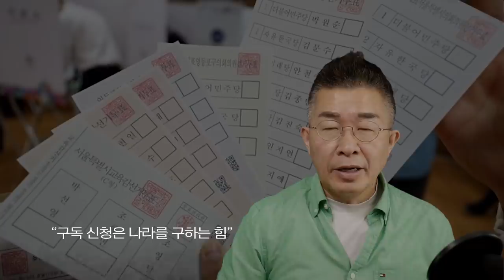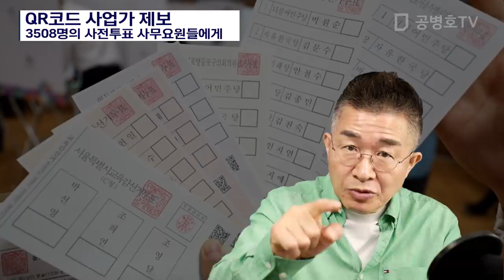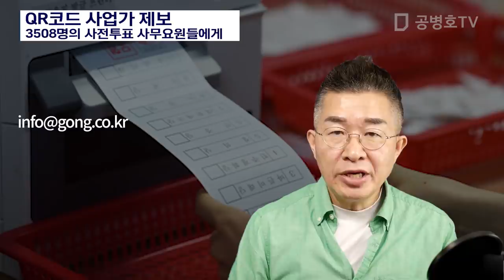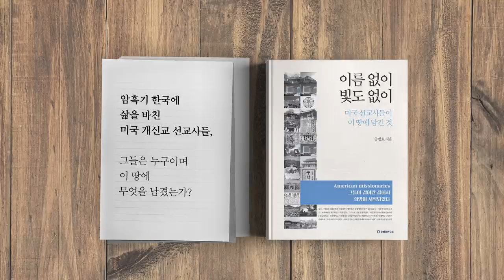QR코드 플랫폼 사업가 제보 / 3508명의 사전투표 사무요원들에게 [공병호TV]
QR코드 플랫폼 사업가 제보 / 3508명의 사전투표 사무요원들에게